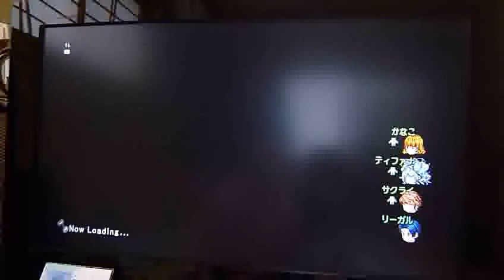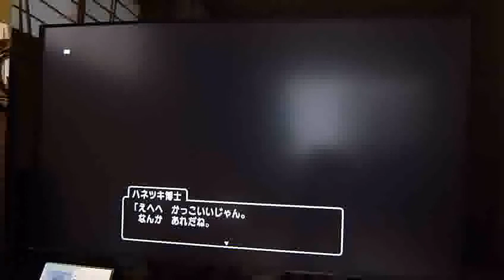DQ10 魔瘴竜戦（カミハルムイクエスト第５話）